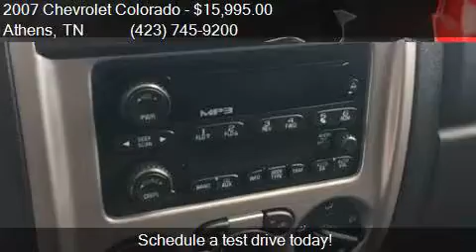2007 Chevrolet Colorado LT 4dr Extended Cab 4WD SB for sale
This 2007 Chevrolet Colorado LT 4dr Extended Cab 4WD SB is for sale in Athens, TN 37303 at Wholesale Auto Inc.

Engine: 3.7L I5
Transmission: Automatic 4-Speed
Color: Red
Mileage: 42302
Contact Wholesale Auto Inc 1021 Decatur Pike Athens, TN 37303 to test drive this 2007 Chevrolet Colorado LT 4dr Extended Cab 4WD SB today.